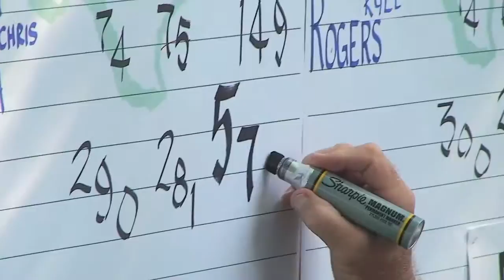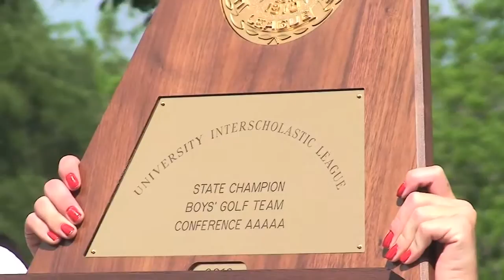UIL Class 5A Golf Wrap including Video of The Woodlands, Westlake, Allen and more by Jeff Power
The Woodlands Boys B Team Golfers incredible run at a Class 5A state golf title helped by the play of Fernando Cruz, plus the Allen girls step up to win the ladies title in Class 5A.